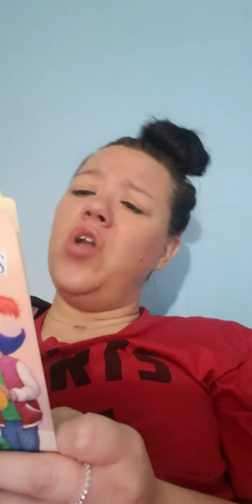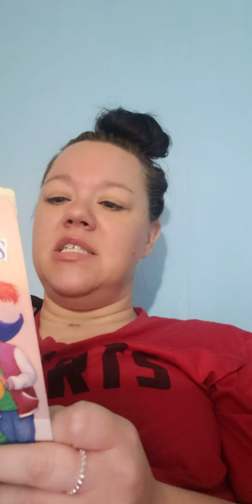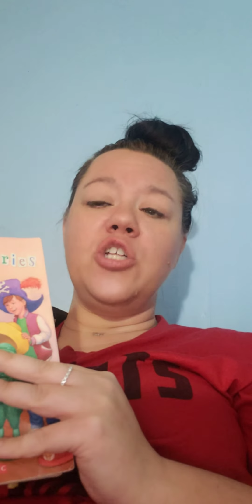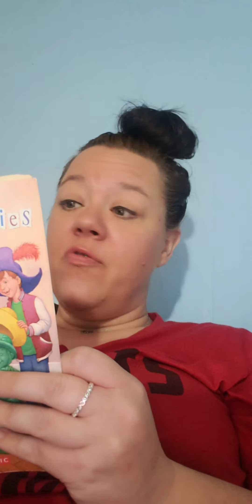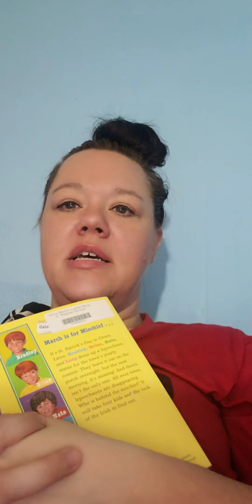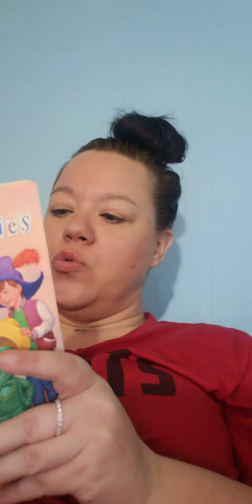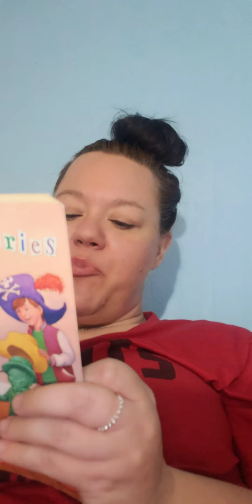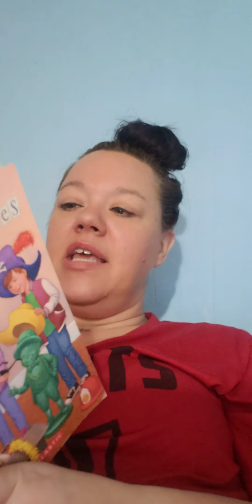3-6 Library, chapters 7-9